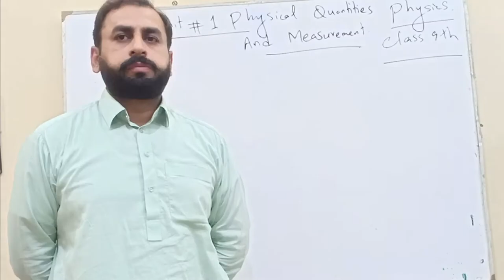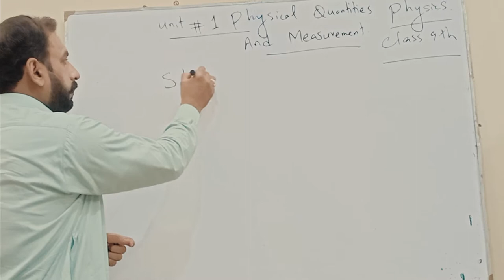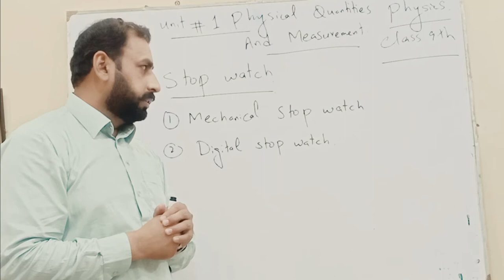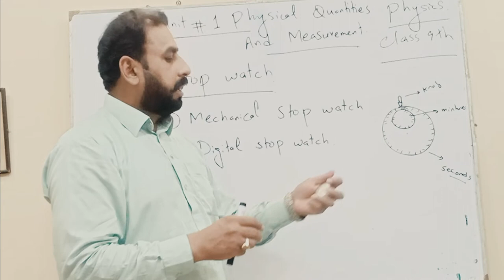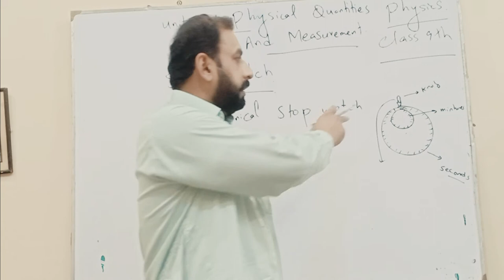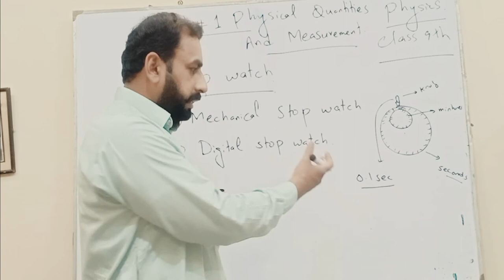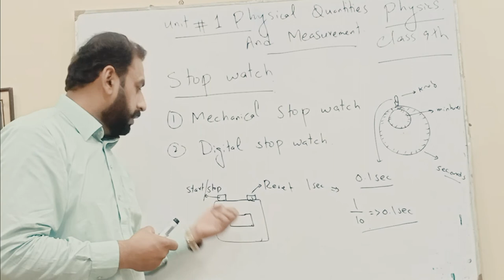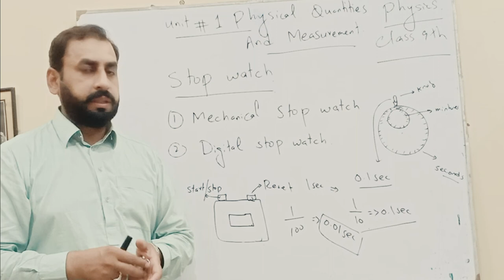Stop Watch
Stop Watch, Physics ,Chapter no 1 Physical Quantities and Measurement.